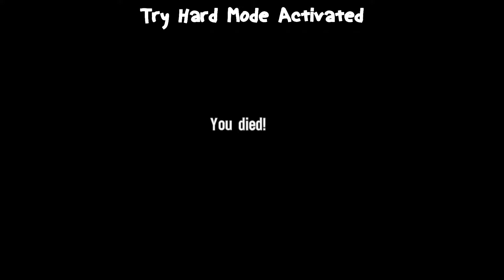BigTony Plays | Spec Ops: The Line | Ep. 5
This is episode 5 of BigTony Plays Spec Ops: The Line. After being separated from the crew and surviving a crazy shootout, Walker regroups with the squad. The team follow a signal from the CIA and find themselves in a trap that was meant for another CIA agent, agent Gould. Agent Gould aids the team's escape and later on down the line is caught during an assault on The Gate, putting the team in a position where they must make a difficult decision.

Other Information
► Intro By: Hyper Gauge